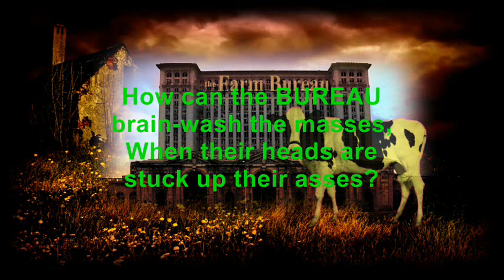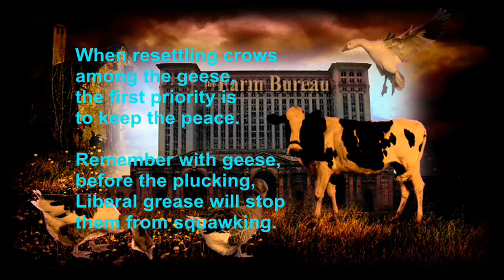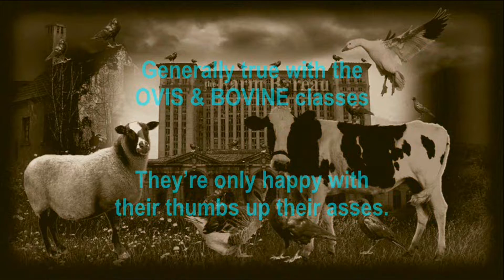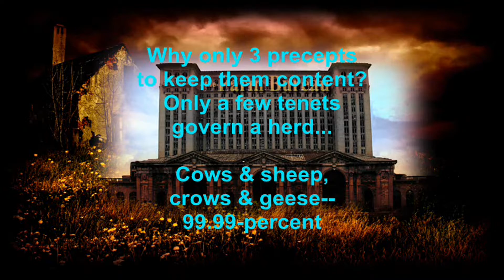The Farm Bureau FARM REPORT